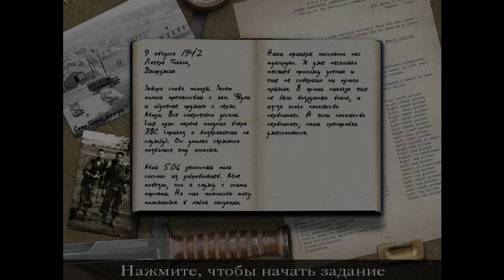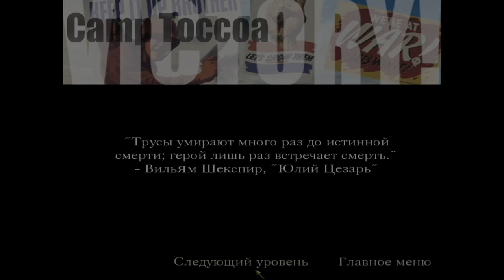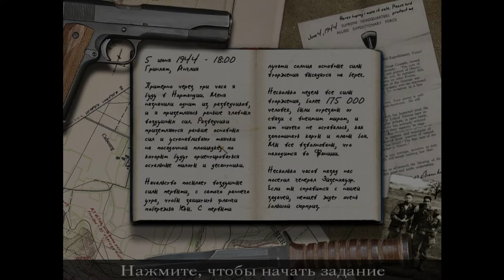КМБ ! Call of Duty #1